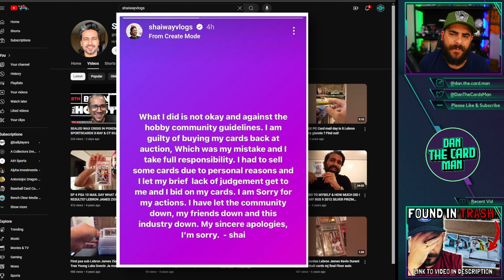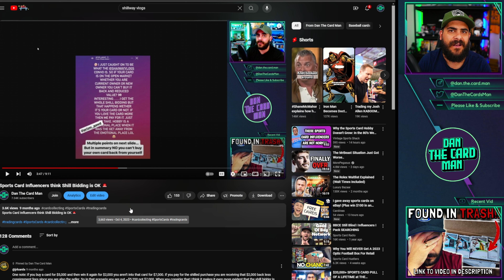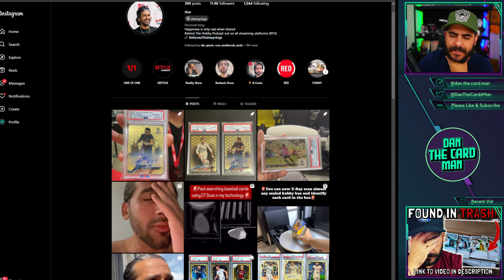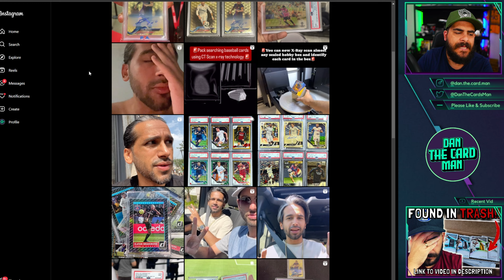Sports Card Shill Bidder is BACK! 🤡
Chapters:
00:00 - Intro;
01:01 - Shill bidding Sports Card Influencer;
02:16 - Prizm Gawd supports shill bidding?;
03:05 - Shill bidder returns to the hobby as a watch dog?;
05:14 - Slabstox and the hobbies short memory;
08:39 - Why this isn't good for consumers;